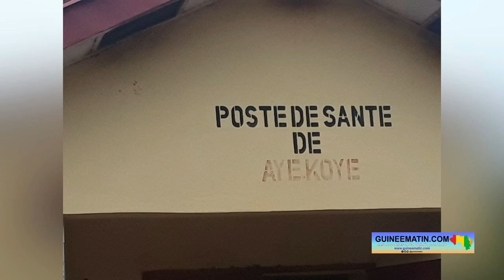Centre de Santé d’Ayekoye (Sangarédi) : « pour les accouchements, on utilise une torche »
A l’image de beaucoup de centres de santé du pays, celui du district d’Ayekoye, relevant de la sous-préfecture de Sangarédi, dans la préfecture de Boké, connaît d’énormes difficultés dans son fonctionnement. Au manque d’électricité, s’ajoutent celui de l’eau et de matériels pour mener à bien la mission. Les responsables du centre, interrogés par le correspondant de Guineematin.com, déplorent cet état de fait et interpellent les autorités.

Le centre de santé d’Ayekoye est constitué de deux salles d’observation, dont l’une est utilisée comme salle d’accouchement. Le poste manque de courant électrique, rendant compliquée la tâche au personnel, réduit à utiliser des torches parfois pour des cas d’accouchement. En plus du manque de courant, d’autres soucis se posent.

C’est ce qu’a laissé entendre Mariam Diallo, la cheffe du centre. « Parfois, on reçoit des malades la nuit et des femmes enceintes qui viennent accoucher. Mais, il n’y a pas de courant électrique. On utilise la torche. L’eau nous manque ici. En plus, nous n’avons pas de laboratoire pour les examens et il y a aussi d’autres matériels qui nous manquent. L’autre problème est que les femmes du village ne viennent pas à l’hôpital pour la vaccination. Ni les femmes enceintes, ni les nourrices, presque personne ne vient. J’ai dit ça aux responsables de la localité qui ont passé le message à la mosquée, mais jusqu’à présent il n’y a pas de suite. Quand elles prennent les carnets, elles ne reviennent plus ici. Pourtant, tout est gratuit ici, le carnet et tous les vaccins ne sont pas à payer. Ça, c’est un sérieux problème, parce que lors de notre dernière rencontre avec le directeur préfectoral de la santé de Boké, il a insisté sur le fait que nous devons faire la vaccination des enfants et des femmes enceintes », a indiqué Mariam Diallo.

Pour finir, Mariam Diallo appelle les citoyens du village de Ayekoye à plus de régularité dans le centre, notamment les nourrices et les femmes enceintes.